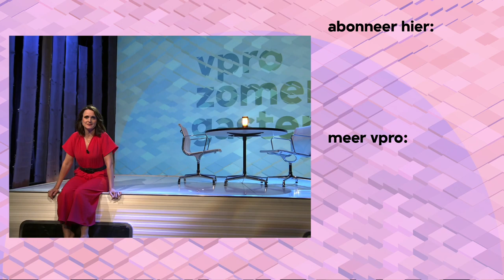Nina Jurna - VPRO Zomergasten in 5 minuten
Nina Jurna is Latijns-Amerikacorrespondent voor NRC Handelsblad in Rio de Janeiro, Brazilië. Haar avond ging over revoluties, de (on)uitwisbaarheid van de geschiedenis en zoeken naar je roots.

Nina Jurna studeerde Journalistiek aan de Hogeschool Windesheim in Zwolle. Toen ze als stagiaire bij Radio Veronica verslag deed van de ontreddering na de Bijlmerramp in 1992, kwam ze erachter dat ze goed was in het vertellen van menselijke verhalen in crisissituaties. Van 1994 tot 2000 was ze verslaggever voor de Amsterdamse lokale zender AT5 en RTV Noord-Holland. In 1995 maakte ze voor het eerst een reis naar Suriname om haar roots uit te zoeken en werd door het land gegrepen.

Nina Jurna: 'Ik hoop de kijker mee te voeren naar dit voor mij zo fascinerende en kleurrijke continent. Latijns-Amerika kent grote contrasten van arm en rijk, van extreem geweld en onverbiddelijke hardheid, maar er is ook de gepassioneerde romantiek en de ontroerende warmte van de bevolking. Ik hoop de kijker deelgenoot te maken van die verschillende werelden, tegen de achtergrond van de actuele ontwikkelingen en gebeurtenissen waar ik me als journalist en mens tussen beweeg.'

In 1999 maakte ze samen met regisseur Frank Zichem een documentaire over haar Surinaamse oudoom Louis Doedel, een vakbondsleider die tijdens de crisis van de jaren dertig van de vorige eeuw in opstand kwam tegen het koloniale regime en drieënveertig jaar werd opgesloten in een psychiatrische kliniek. Een jaar later, in 2000, vertrok Jurna met wat bluf en bravoure naar Suriname om er voor RTL en later ook Het Parool aan de slag te gaan. Ze zou er tien jaar blijven. Sinds 2011 werkt Jurna vanuit Rio de Janeiro in Brazilië en sinds 2015 is ze Latijns-Amerika correspondent voor NRC Handelsblad. Ze doet daar verslag van een continent waar na jaren van schijnbaar onwankelbare socialistische leiders nu een tegenbeweging is ingezet.

Nina Jurna groeide op in het Overijsselse dorpje Paasloo, niet ver van Steenwijk, waar in de jaren ‘70 Desi Bouterse woonde toen hij als sergeant op de Johannes Postkazerne diende. Ruim dertig jaar later zou ze de omstreden Surinaamse president en ex-legerleider interviewen op zijn landgoed in het binnenland van Suriname, een zeldzaamheid voor een Nederlandse journalist. Het resulteerde uiteindelijk in het boek Desi Bouterse - Een Surinaamse realiteit (2015).

Het was zeker niet het eerste opmerkelijke nieuwsfeit in haar tijd als correspondent in Suriname: het was door haar speurwerk dat er in 2002 foto's opdoken van de net aangetreden staatssecretaris van Sociale Zaken en Werkgelegenheid Philomena Bijlhout in het uniform van de paramilitaire volksmilitie van Bouterse, daterend van na de Decembermoorden in 1982. Bijlhout bleek niet de waarheid te hebben gesproken over haar verleden en nog voor Jurna het verhaal zelf had kunnen brengen zag de LPF-politica zich gedwongen tot aftreden.

Zomergasten, de zomerklassieker van de VPRO is gebaseerd op een even eenvoudig als vernieuwend idee dat in 1988 ontstond: als er in de zomer programma’s worden herhaald, vraag dan mensen met een verhaal om hun favoriete kijkavond samen te stellen en de fragmenten van hun keuze toe te lichten in een goed gesprek. De gesprekken, de fragmenten en de wisselwerking tussen gast en presentator leveren elk seizoen spraakmakende televisie op. VPRO Zomergasten werd in 2014 bekroond met een ere Nipkowschijf. In 2017 won Janine Abbring de Sonja Barend Award voor haar interview in Zomergasten met de Amsterdamse burgemeester Eberhard van der Laan. Janine Abbring presenteert voor het derde seizoen op rij VPRO Zomergasten.